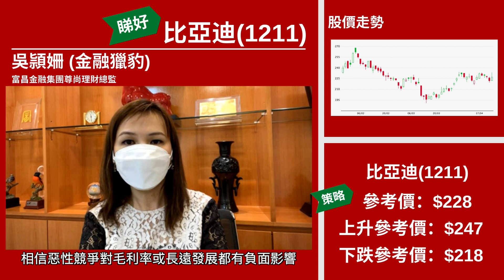【星級輪證】比亞迪貴價車訂單唔錯 事件投資法再搏升一棍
星級輪證嘉賓 豹姐 今個星期睇好 比亞迪(1211)，內地近期舉行嘅車展，比亞迪貴價車品牌訂單表現唔錯，雖然今個星期要留意業務表現，但仍然可以超短線搏再爆升一棍。
相關輪證可以留意：(29291)比迪星展三七購A
本周星級嘉賓：
24/4 紅磡索螺絲
25/4 豹姐
26/4 八十後投機客
27/4 唐牛